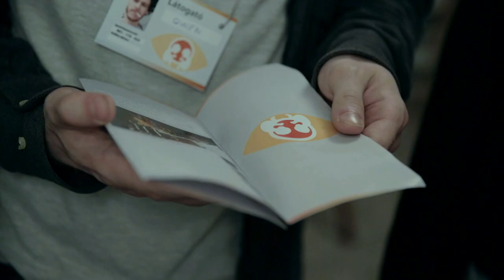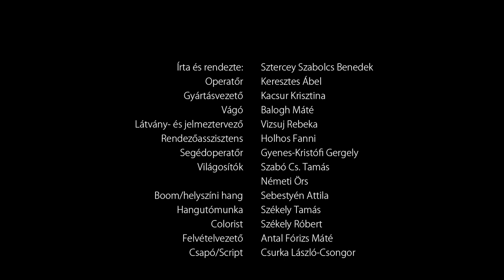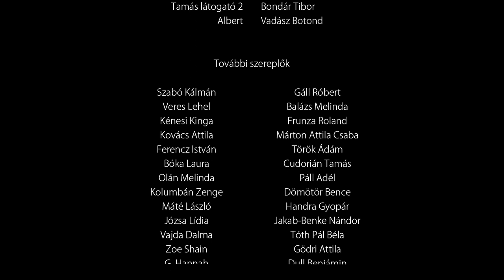Sztercey Szabolcs: Your face without the screen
22 perc, kisjátékfilm, 2017